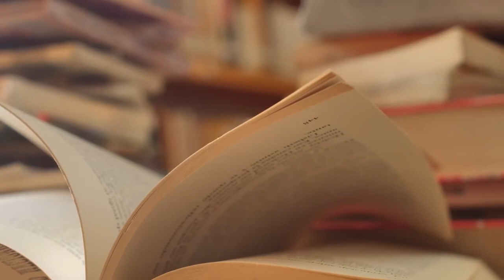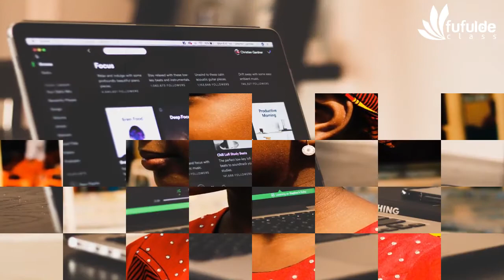Leçon de fulfulde: Aviez vous deja attendu parler du champs lexical autour de l'école?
Dans cette vidéo, je me propose de vous presenter le champs lexicale autour de l'éducation. N'hésitez pas de vous abonnés et de partagez autour de vous.

N'hésitez pas de me laisser vos commentaire et repondre au questions posées.

fuifulde class: how to use why to make a question in fulani language?

la prochaine vidéo sera disponible dans (03) trois jours.